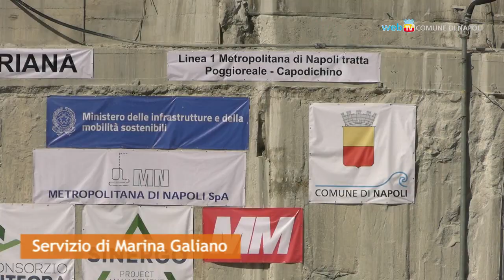Linea 1, realizzata la prima galleria tra Capodichino a Poggioreale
Conclusa la prima galleria di collegamento tra le stazioni Capodichino e Poggioreale della metropolitana. La 'talpa', macchina che ha scavato  per 1 km alla profondità di 40 metri, sarà ora spostata nel cantiere di Capodichino per ripartire con la realizzazione della seconda galleria.